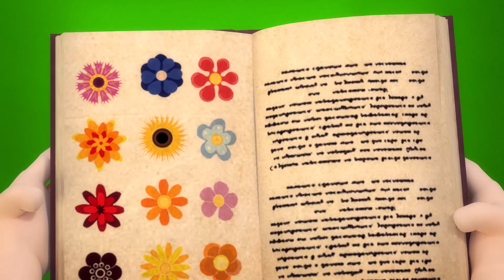Dolly and Friends | Big queue, little Problem | Cartoon for Children